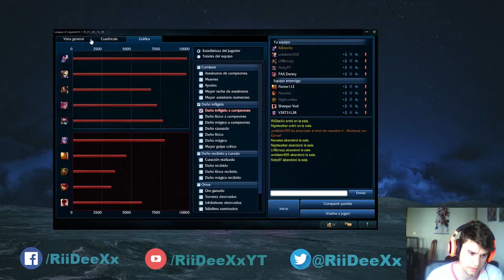[2/10] Placements Season 2016 - Yasuo Mid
Aquí tenéis mi segunda partida de placements jugada con Yasuo, voy a subir las 10 partidas cada día, las pierda o las gane. Espero que os guste y le deis apoyo al canal!